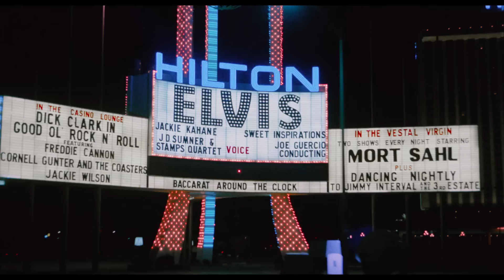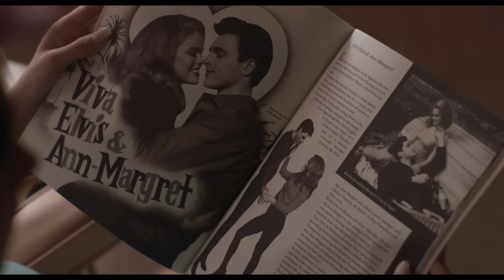Priscilla - Official Trailer (2023) Jacob Elordi, Cailee Spaeny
Check out the trailer for Priscilla, an upcoming movie starring Jacob Elordi and Cailee Spaeny.

When teenage Priscilla Beaulieu meets Elvis Presley at a party, the man who is already a meteoric rock-and-roll superstar becomes someone entirely unexpected in private moments: a thrilling crush, an ally in loneliness, a vulnerable best friend. Through Priscilla’s eyes, Sofia Coppola tells the unseen side of a great American myth in Elvis and Priscilla's long courtship and turbulent marriage, from a German army base to his dream-world estate at Graceland, in this deeply felt and ravishingly detailed portrait of love, fantasy, and fame.

Priscilla, directed by Sofia Coppola, opens in theaters on November 3, 2023.